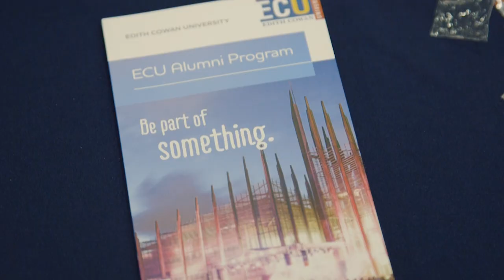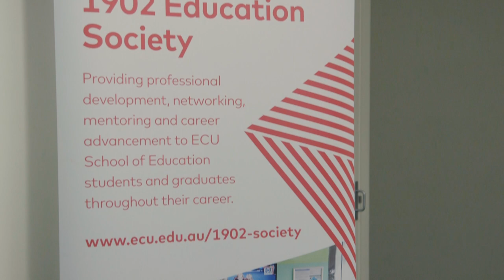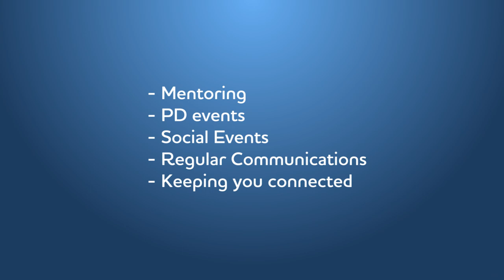1902 Education Society - Edith Cowan University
The 1902 Education Society is a professional support network open to all Edith Cowan University (ECU) Education students, past and present. Our name is a nod to ECU’s origins as the Claremont Teachers’ College, which was the very first tertiary institution of education in Western Australia when it was established in 1902.
From the moment you enrol at ECU through to your graduation, first years of teaching and even retirement, the 1902 Education Society is here to support you. You will have access to meaningful opportunities to connect, collaborate and network with peers, ECU academic staff and Alumni.